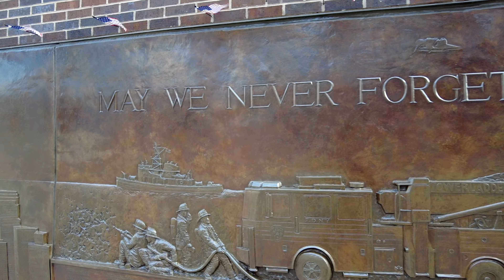Weltreisestop 8 | New York Teil 2